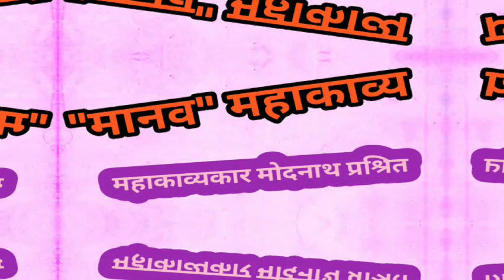मोदनाथप्रश्रितको"मानव"महाकाव्यका कथानक, बिषयवस्तु ,व्याख्यान , बिशलेषण र मूलभाव ।।Bed.second year.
Bed.second year मोदनाथप्रश्रितको"मानव"महाकाव्यका कथानक, बिषयवस्तु ,व्याख्यान , बिशलेषण र मूलभाव ।।

महाकवि लक्ष्मीप्रसादको 'सुलोचना' महाकाव्य को बिषयवस्तु ,व्याख्यान र कथावस्तु{१९६६}\२०८०

नेपाली साहित्य का कविहरू र तिनीहरूका जन्मदिन/जन्ममितिभाषा
nepali sahitya ka rahu ka janmnepali sahitya ka rahu ka janm
nepali sahitya ka rahu raj unka lekh
nepali pramod kharel new song
nepali pramod kharel ka adhunik video
nepali pramod kharel ka adhunik geet
new nepali pramod kharel ka adhunik geet
nepal ka adhunik video
nepal ka adhunik itihas in nepali
nepal ko aadhunik shiksha ka itihaas
nepal ko aadhunik sahitya ka itihas
nepal ka aadhunik itihas loksewa
nepali sahitya ka itihas class 12
nepali sahitya ka itihas class 12nepal ka aadhunik itihas loksewanepal ko aadhunik sahitya ka itihasnepal ka adhunik videonepal ka adhunik itihas in nepalinepal ko aadhunik shiksha ka itihaasnepali pramod kharel ka adhunik videonepali pramod kharel ka adhunik geetnew nepali pramod kharel ka adhunik geetnepali sahitya ka rahu ka janmnepali sahitya ka rahu raj unka lekhnepali pramod kharel new song_भाषा बिज्ञानका परिचय
-भाषा विज्ञान र भाषाका अर्थ,परिभाषा
-एकांकिका महत्वपूर्ण प्रश्नोत्तर
-नेपाली साहित्य
-हिन्दी साहित्य B.Ed second year ka Bhasha Vigyan ka important question#भाषा
_भाषा बिज्ञानका परिचय
-एकांकिका महत्वपूर्ण प्रश्नोत्तर
-नेपाली साहित्य
-हिन्दी साहित्य
-भाषाका बिशेषता
-भाषिक भेदका कारण
-भाषिक भेद
-भाषा बिज्ञानका श्रेष्ठ
-नेपाली शर्माता विस्तार का लागि भाएका प्रयासहरू
-हलन्त बहिष्कार आन्दोलन (१९६५)
-झरोंवादी आन्दोलन (२०१३)
B.Ed second year ka Bhasha Vigyan ka important question#भाषा
_भाषा बिज्ञानका परिचय